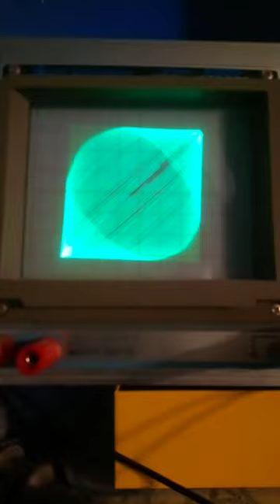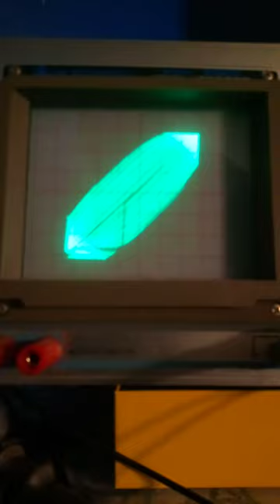Equal Temperament Versus Just Intonation Visualized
Video shows two oscillators on an analog oscilloscope in XY mode.

You can easily see (and hear) how extremely out of tune many equal temperament intervals truly are.